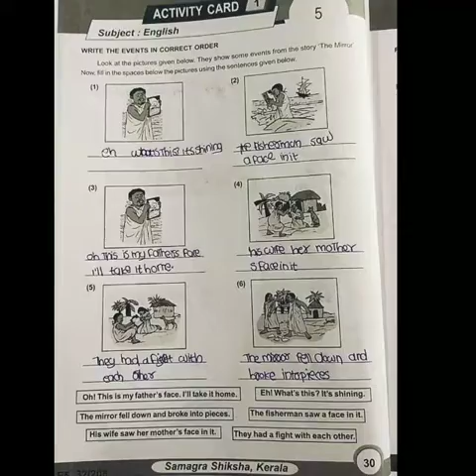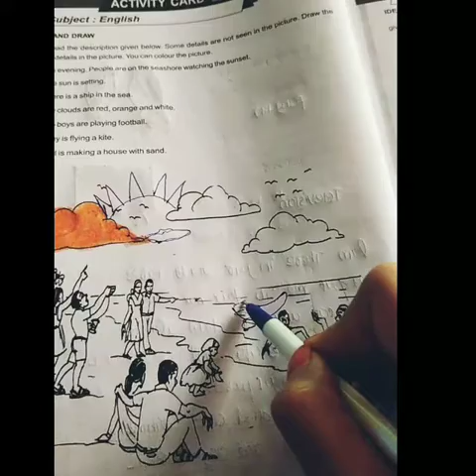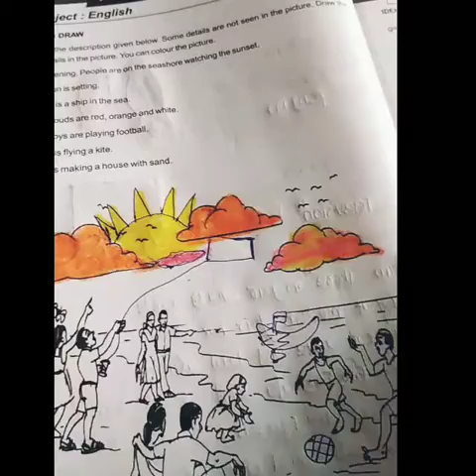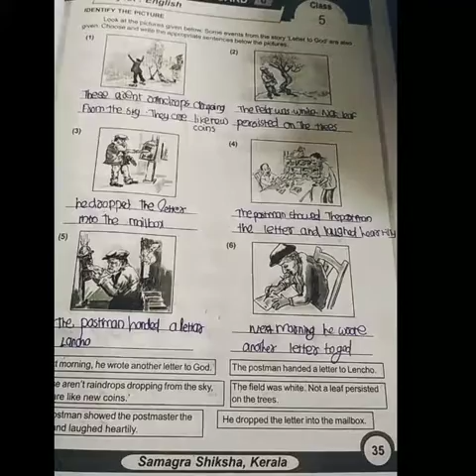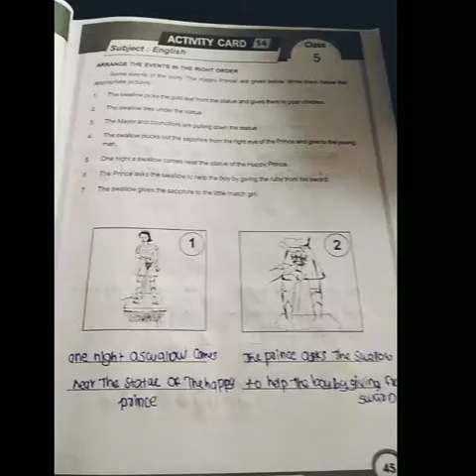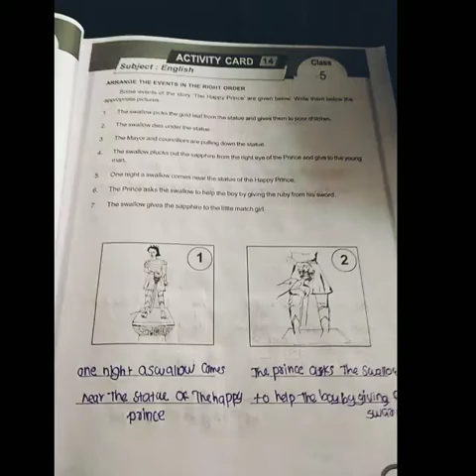Learning exellence record 2020-2021 English class 5